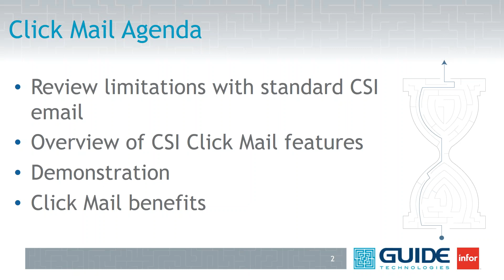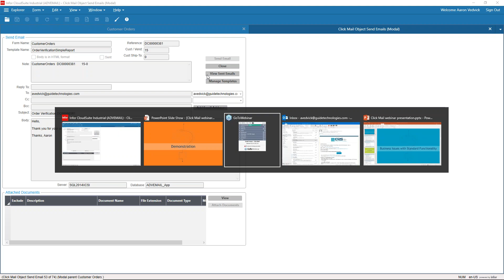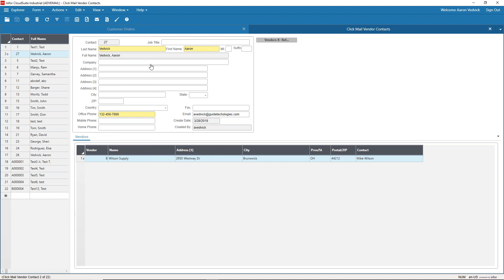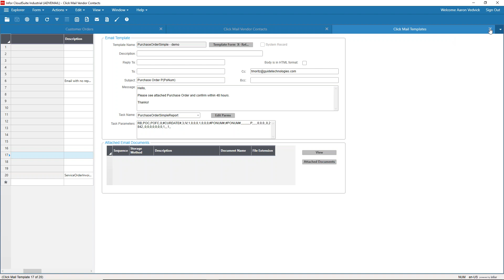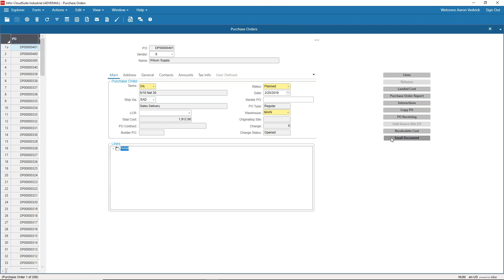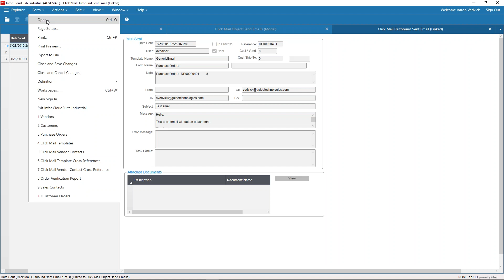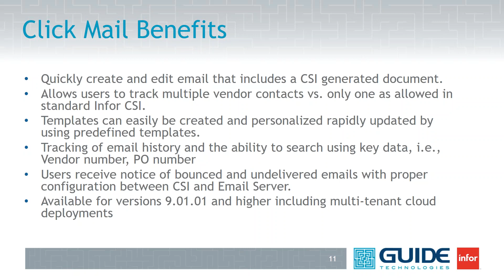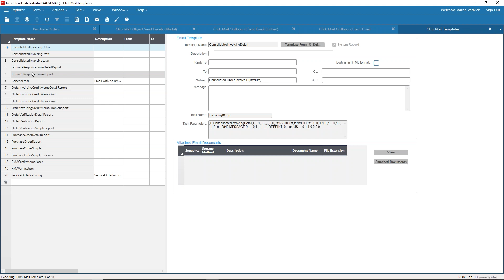Guide Product - CSI Click Mail!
Learn how to simplify email in CSI with Guide Technologies' CSI product, Click Mail!